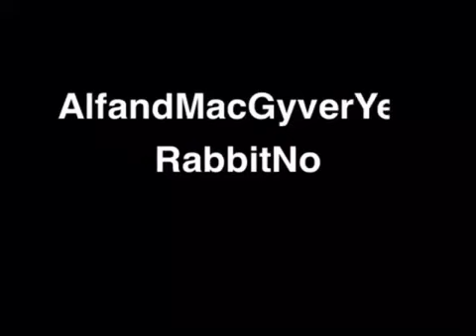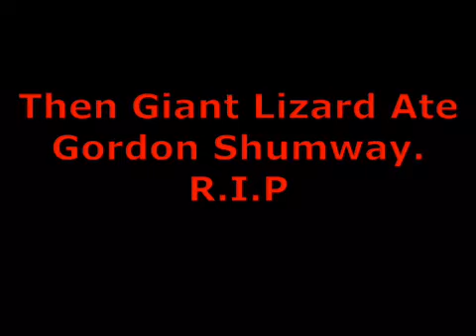[YTP] The Adventures of FART 12: The Another Return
Season: 1

Episode: 12

Plot: FART (F.A.R.T) is Back Into Melmac Along With Skip and Rick are Beginning the New Journey.